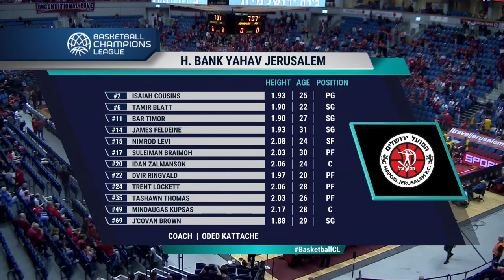Hapoel Bank Yahav Jerusalem v AEK - Full Game - Basketball Champions League 2019-20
Watch the live game between Hapoel Bank Yahav Jerusalem and AEK  from the Basketball Champions League 2019-20.